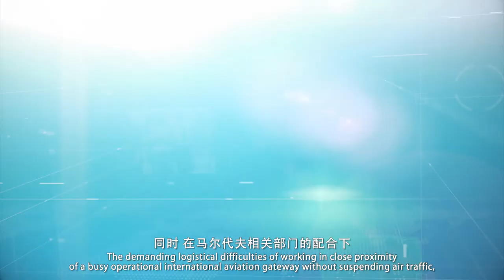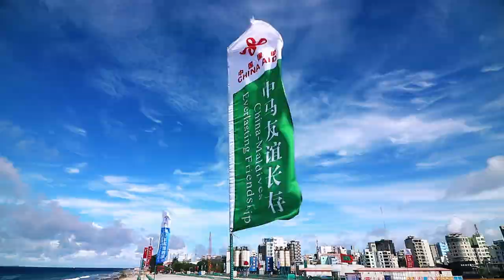China-Maldives Friendship Bridge Documentary.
China-Maldives Friendship Bridge also known as Sinamale Bridge is a 1.39Km long dual land bridge in the Maldives. The bridge connects the capital Malé city to its satelite ward Hulhumalé through a newly developed highway surrounding the Velana International Airport.